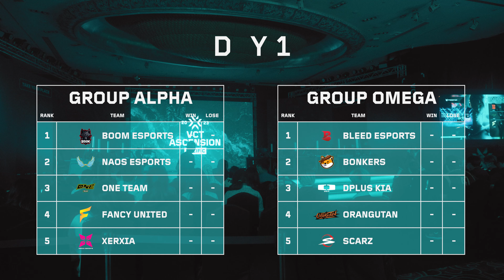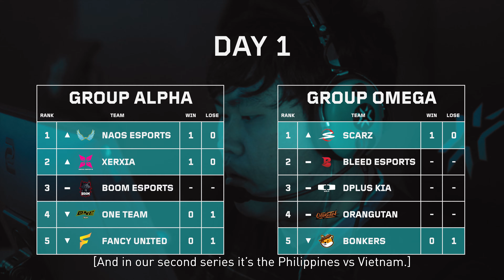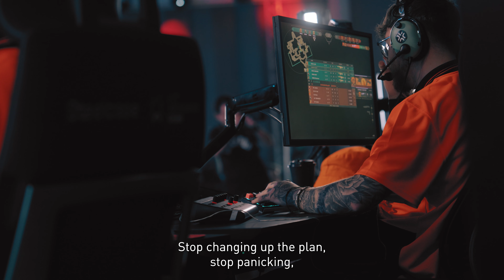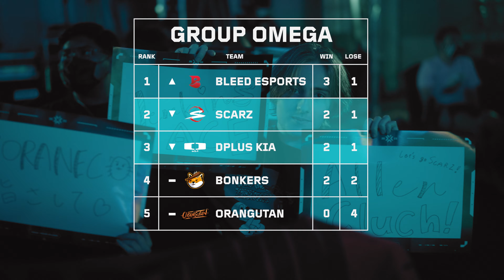ASCENSION // The Road to VCT Pacific | A VCT Pacific Documentary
VCT Ascension Pacific brought the top talent from all over the Pacific region to Bangkok, Thailand to battle over 1 coveted spot in VCT Pacific 2024. Go behind the scenes in this episode to see everything these teams laid on the line for the dream of competing at the highest level of professional VALORANT.

ASCENSION is the second episode of the VCT Pacific documentary series which culminates the 2023 VCT season.